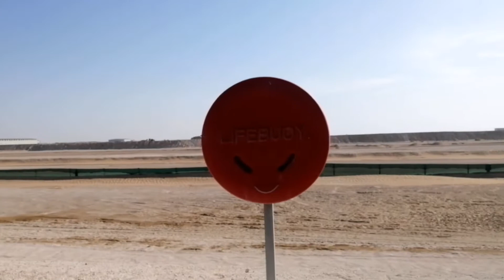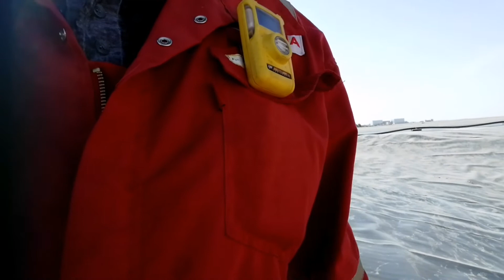Palaisdaan Sa Disyerto...Evaporation Pond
Evaporation ponds are artificial ponds with very large surface areas that are designed to efficiently evaporate water by sunlight and expose water to the ambient temperatures.